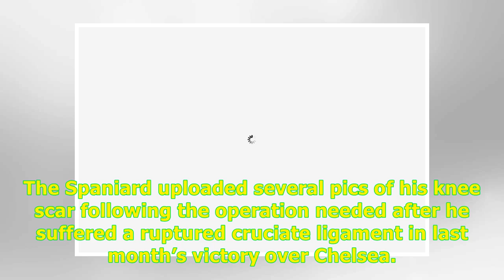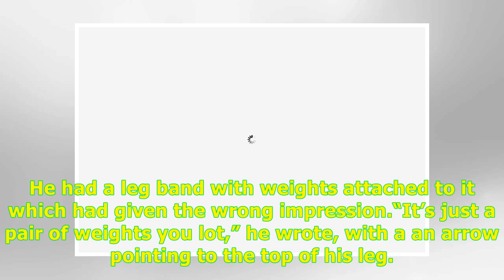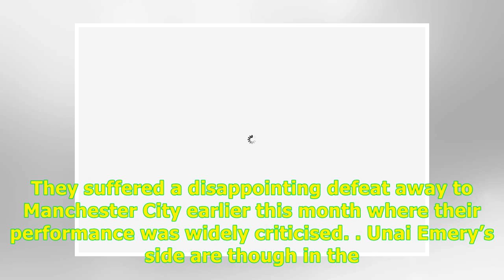24H Highlight News -Arsenal star Hector Bellerin jokes after posting 'X-rated pic of testicles'